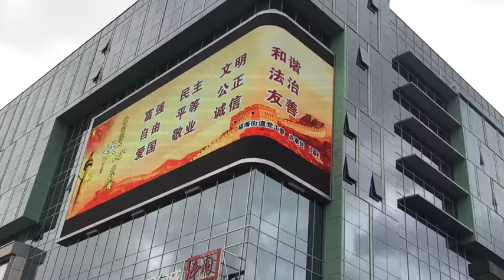P10 outdoor led display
P10 outdoor HD Led display  .high brightness.high quality.
 IF you want know more details plz call me,
Giruo Lei
Ruishiming Technology Co., Ltd., a customer-centric LED display factory and service provider. Welcome to our website for more details.